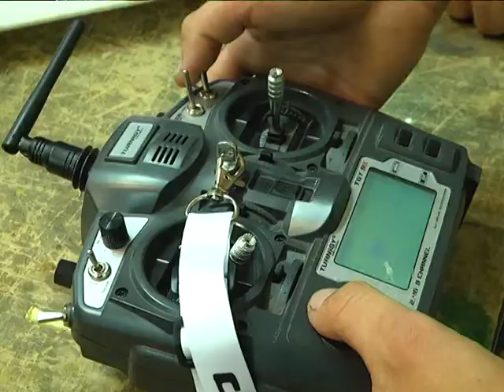Хмельницькі школярі- авіамоделісти – другі в Україні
Змайструвати, а потім запустити в небо. Подільські школярі, які мріють про польоти, обирають для себе авіамодельний спорт. У Хмельницькому таких нараховується близько півсотні, в більшості, це – хлопці. На заняттях вони створюють аероплани, з якими потім показують неабиякі результати на змаганнях. Зокрема, цього року хмельничани стали золотими й бронзовими призерами чемпіонату України серед школярів з кордового авіамоделізму.